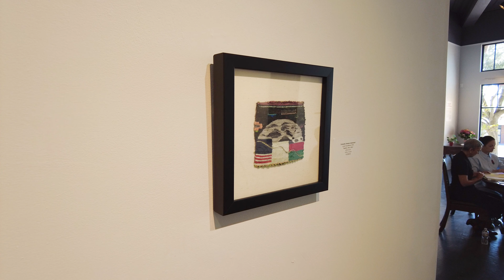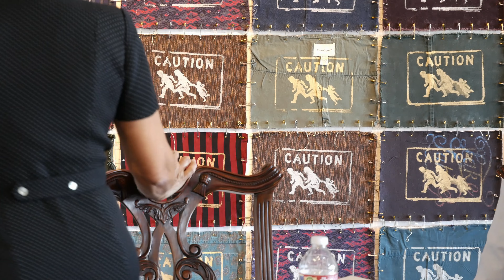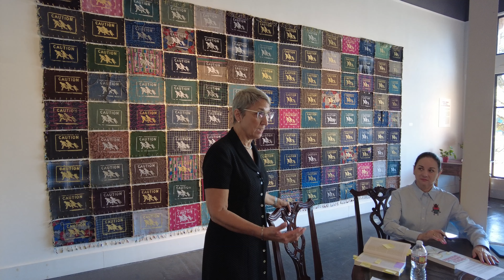ANN MARIE LEIMER, PhD GALLERY BOOK TALK Art, Weaving, Vision: Consuelo Jimenez Underwood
My wife, Dr. Ann Marie Leimer talks about her recent book that she co-edited with Laura Perez, PhD of UC Berkeley on artist Consuelo Jimenez Underwood. The book is titled, Consuelo Jimenez Underwood: Art, Weaving, Vision. The book is a recent comprehensive analysis of her work and her impact on feminist textile art history. This is the artist’s first solo exhibition with the gallery. Leimer is a Art History professor at Midwestern State University.

The event took place at the Ruiz-Healy Art Gallery in San Antonio, Texas on November 5, 2022.